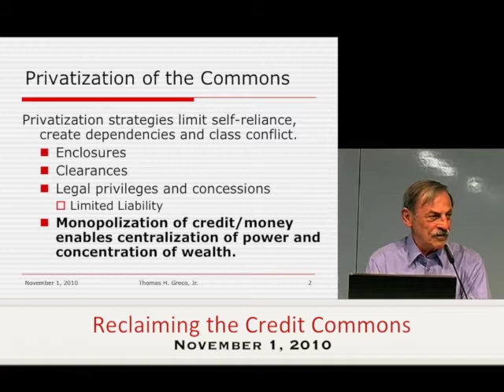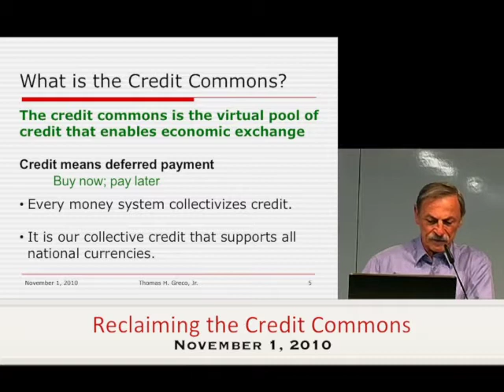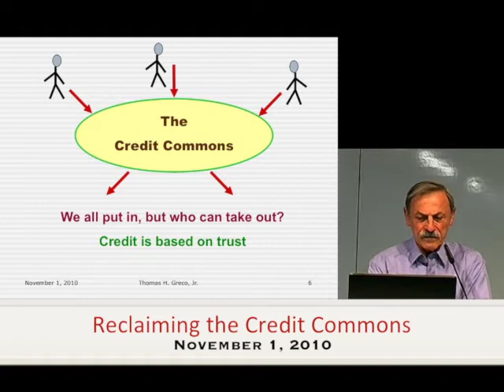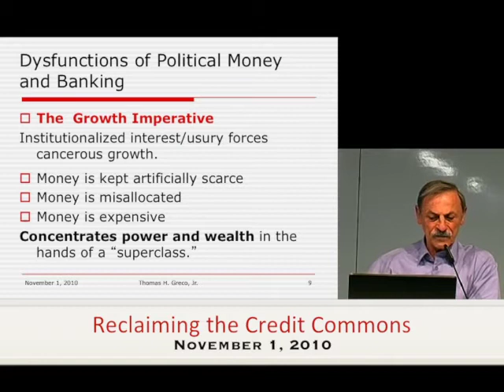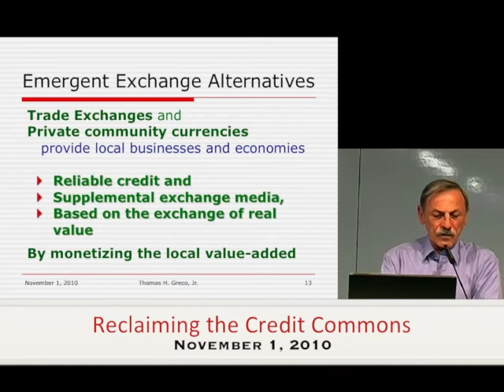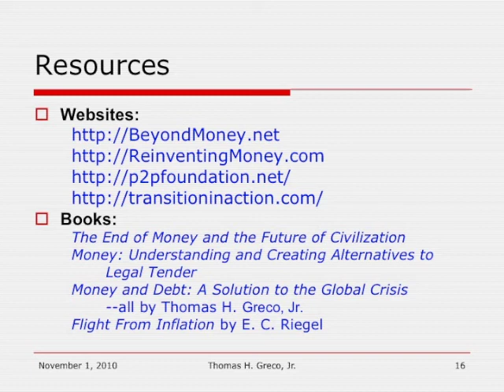Reclaiming the Credit Commons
A presentation by Thomas H. Greco, Jr. introducing the concept of the "credit commons" at the International Commons Conference: Constructing a Commons Based Policy Platform Economy, sponsored by the Heinrich Böll Foundation, Berlin, Germany, November 1, 2010.